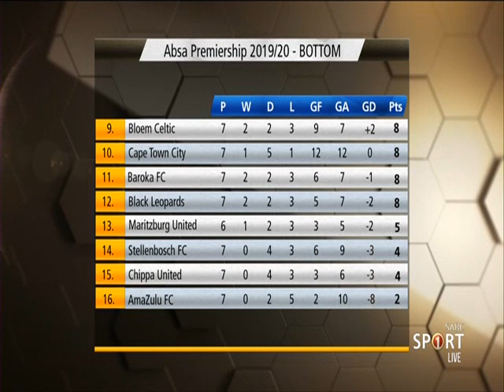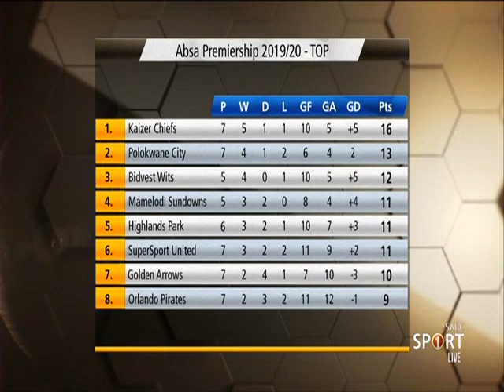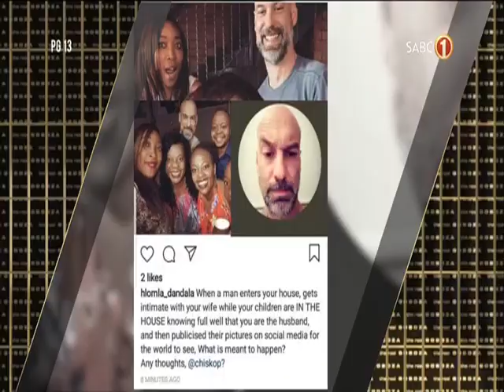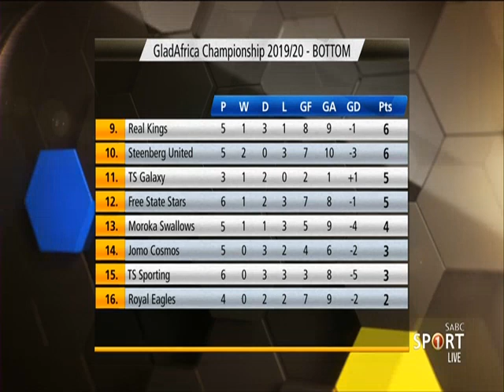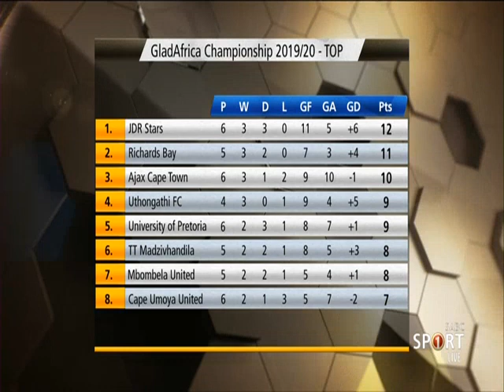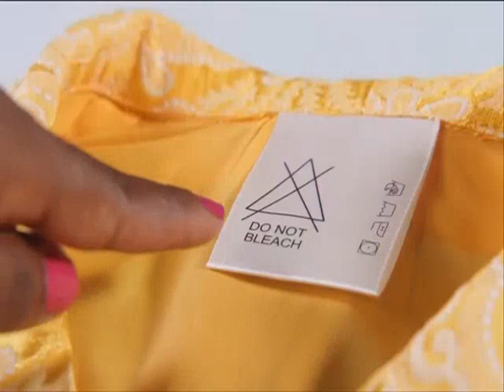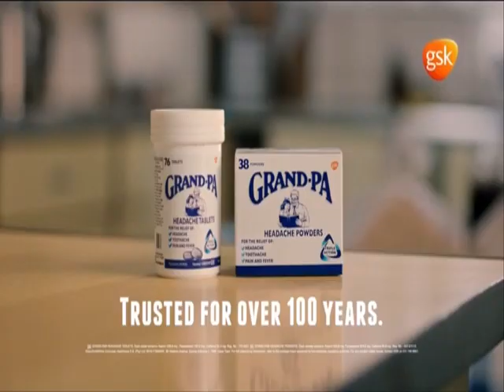Soccerzone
The live broadcast of SABC Sport's Soccerzone4Sho.